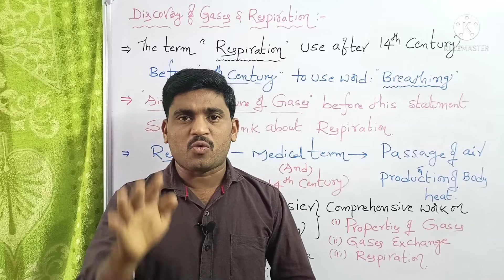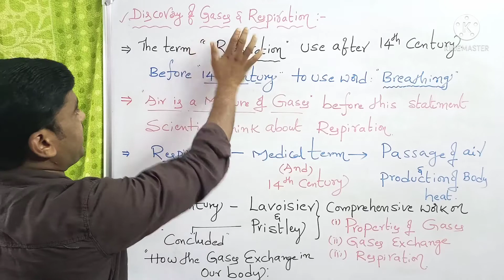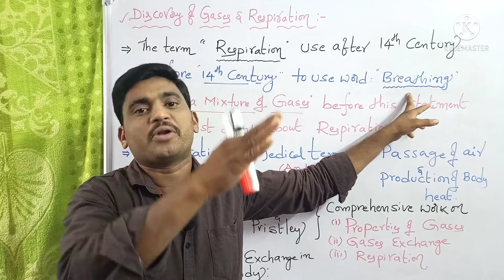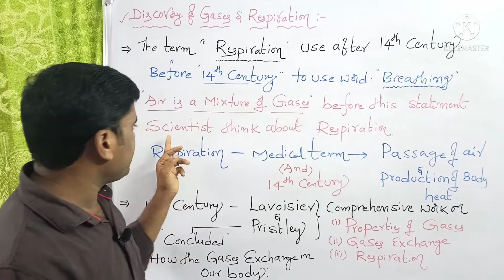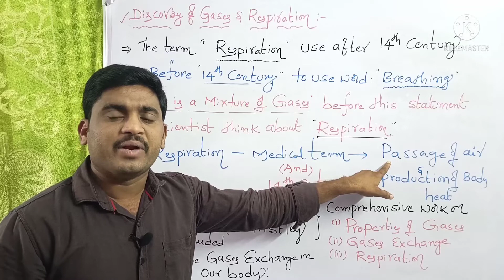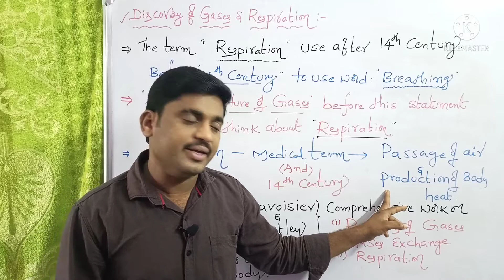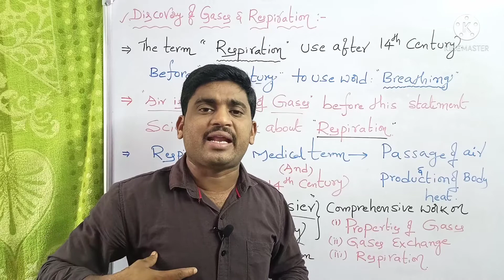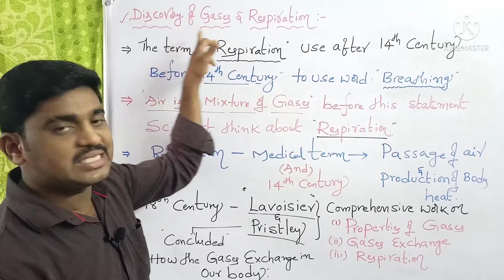Respiration 10th biology lesson //SCERT 10th biology //karthik bio academy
Respiration 10th biology lesson // SCERT biology class 10 // karthik bio academy
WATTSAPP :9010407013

  plz watch my channel and give suggestions
This channel is very useful AP and TS DSC SA BIOLOGY prepare aspirents
plz  share this channel videos for those who are prepare Competitive exams

SA BIOLOGYLINKS:
THIS CHANNEL VERY USEFUL TO SABIOLOGY ASIPERENT BOTH ANDRA  AND TELENGANA AND ALSO USEFUL TO GURUKULA PGTAND TGT BIOLOGY POSTS.
KARTHIK BIOLOGY CHANNEL

IMP chapter for dsc sa biology
1.cells and tissues
2.plant morphology
3.animal world
Every aspirent  first refer previous dsc sa biology papers